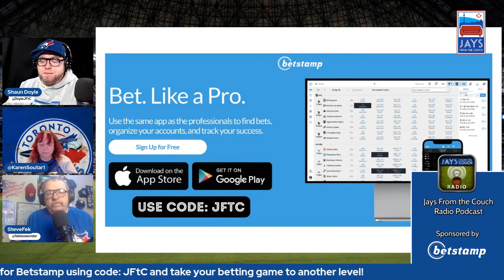What Can BLUE JAYS Excpect from BRANDON BELT in 2023?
This segment is from Ep322 of the Jays From the Couch podcast.

Quality Toronto BlueJays News, Analysis and Coverage | Home of JFtC Radio | Member @IBWAA & @baseballblogs

*HELP US FIGHT ALS! You can make a donation to our campaign for the ALS Society of Canada
 -OR-
Purchase some JFtC merch, where 100% of the profits go to the ALS Society of Canada

* ABOUT Jays From the Couch: Founded by Shaun Doyle, Jays From The Couch is a team of professional writers dedicated to providing quality Toronto Blue Jays news, views, analysis and original content. We’re the home of Jays From the Couch Radio. With a complete look at all levels of the Blue Jays’ system, we also aims to keep you informed on the future stars of the Toronto Blue Jays.